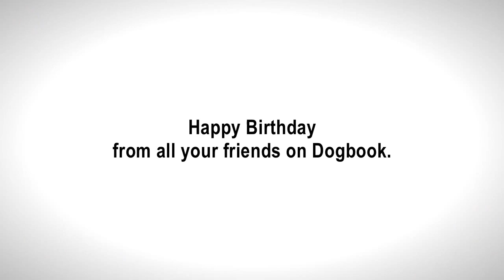Dogs singing happy birthday (Barking Mad)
Dogs singing happy birthday, Barking mad, A dog is for life.